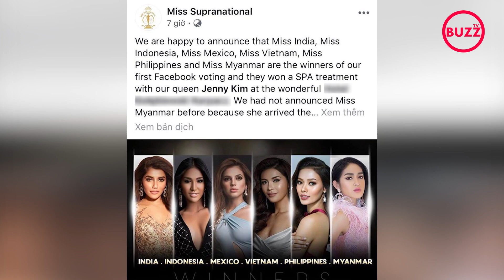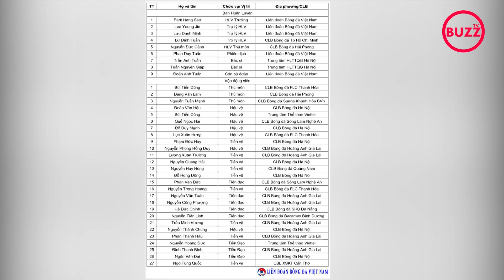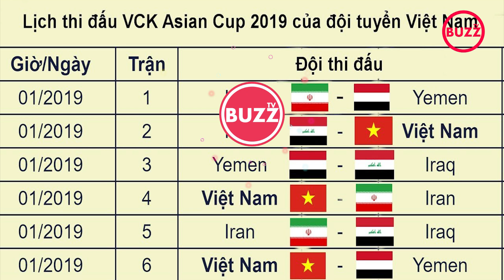5 cô gái tạo nên “năm đại thắng” cho nhan sắc Việt - Buzz TV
5 cô gái tạo nên “năm đại thắng” cho nhan sắc Việt
Rò rỉ hình ảnh Toyota Supra 2020
HLV Park không triệu tập Anh Đức, Văn Quyết lên tuyển dự Asian Cup
Các loại thực phẩm nên ăn trước khi đi ngủ